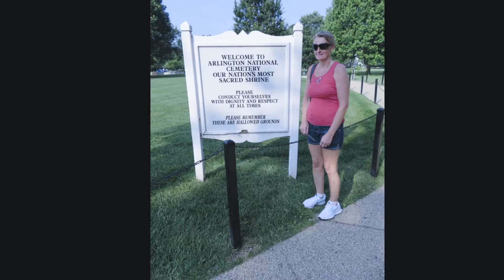Washington D. C. Slideshow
Slideshow of pictures taken at my recent visit to Washington D.C. July 2018